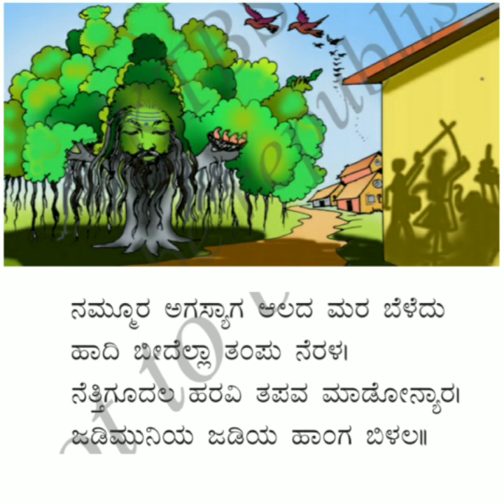5th std | new syllabus 2017 | 1st language | kannada | 8th poem | lyrical video | moodala mane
5th std | new syllabus 2017 | 1st language | kannada | 8th poem | lyrical video | moodala mane
Share to help 5th std students.
Gud luck